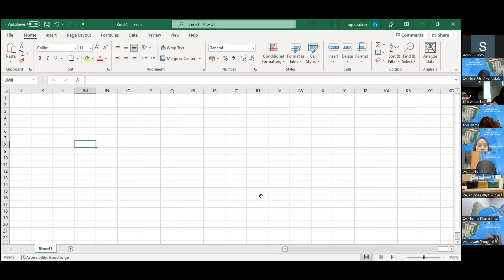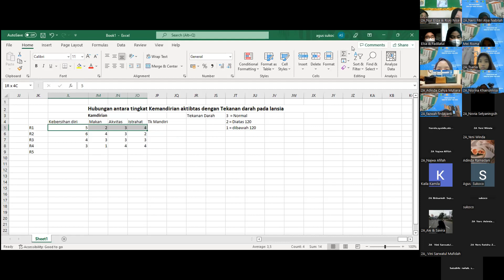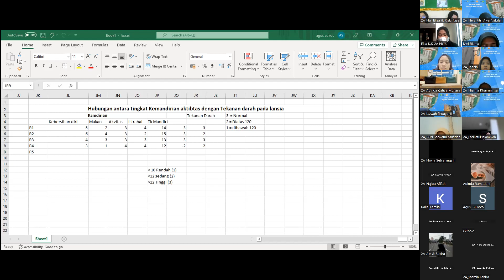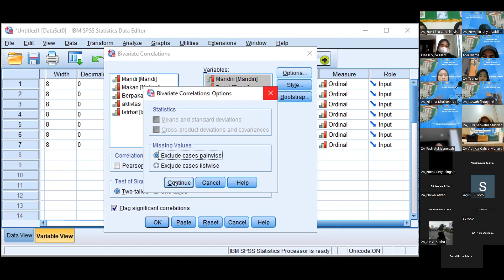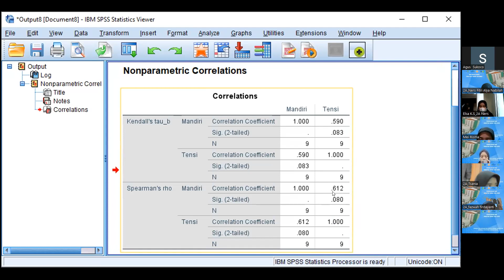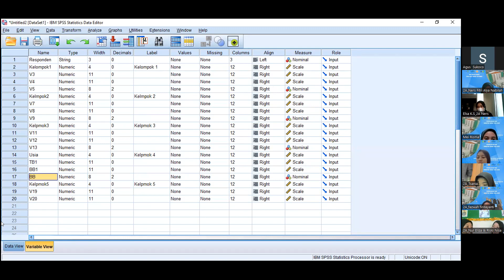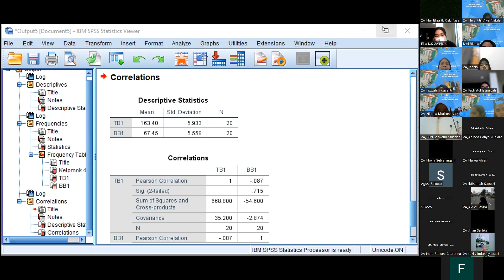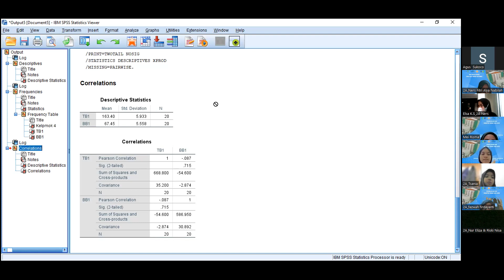BIOSTATISTIK - UJI KORELASI PRATIKUM 2A NERS